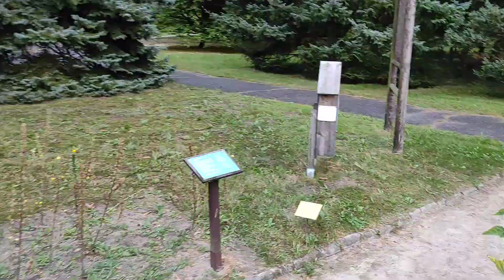Botanik na granicy jesieni (rośliny lecznicze)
Spacer z prędkością 10x
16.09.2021